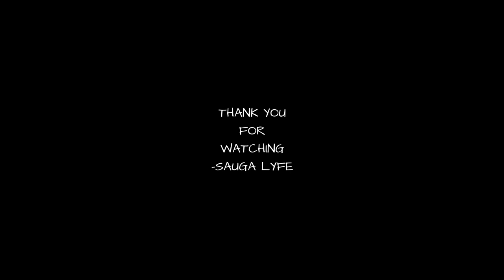Tia Bank$ MUSIC COMPILATION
0:00 Tia Bank$ Gyalis Freestyle
0:05 Tia Bank$ Pop Sh*t
0:10 Tia Bank$ Thankful (feat. Liyah)
0:15 Tia Bank$ WHEN IT'S DARK FREESTYLE
0:20 Subscribe